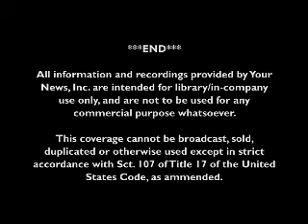Talbott Teas on the TODAY Show